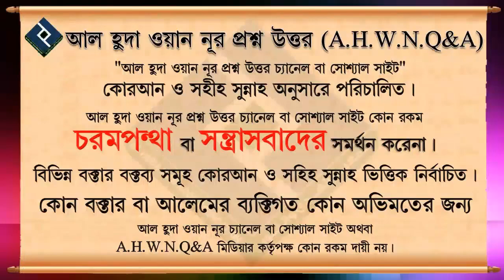স্বামী সুদি ব্যাংকে চাকরী করলে স্ত্রী কি সেখান থেকে খেতে পারবে ᴴᴰ┇শাইখ মুহাম্মদ রশীদ আহমদ